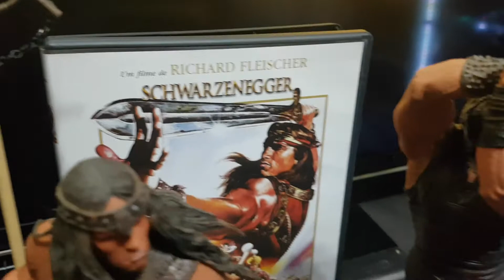Coleção CONAN O Bábaro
Instragram: fernandocarapecos

Todos os vídeos tem um objetivo de esclarecer as dúvidas sobre as figura mostrada e se realmente vale ou não apenar comprar a peça, o canal visa também focar em games e algumas dicas, pesar que o foco atual e figuras de ação e estátuas.